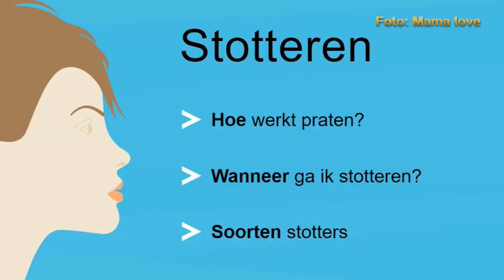23 10 2021 Wereldstotterdag 2021: ouders moeten meer aandacht geven